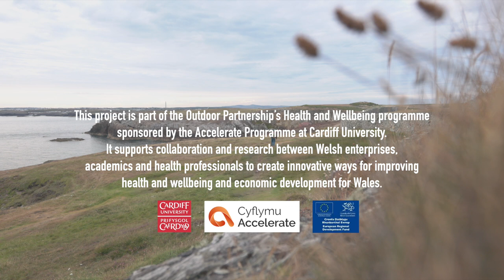Ryans Story - An award winning rock climbing film from North Wales, UK.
Ryan lived homeless on the streets of Holyhead from the age of 13 to 18. Then he discovered climbing. With some help along the way he has turned his life around, this is his story.

I originally met Ryan whilst filming for The Outdoor Partnership. They are a charity who support people to take up outdoor activities as a life long pursuit. Ryan was running a climbing session and told me his story. I knew it needed to be a film in its own right and was delighted when the team at the Outdoor Partnership agreed.

The film premiered at the Kendal Mountain Festival in November 2022.